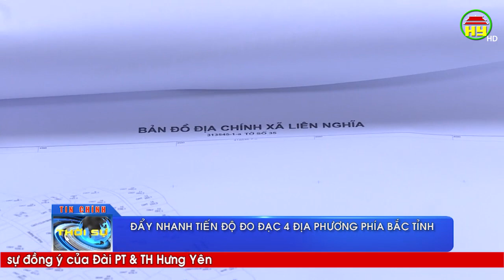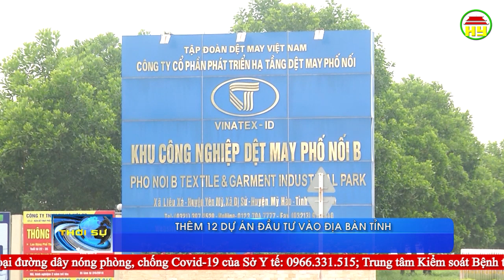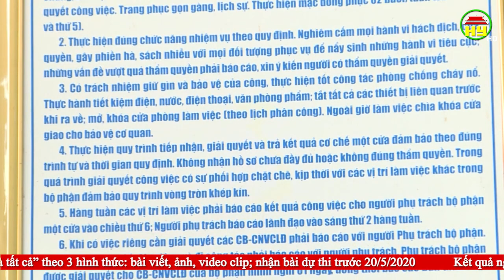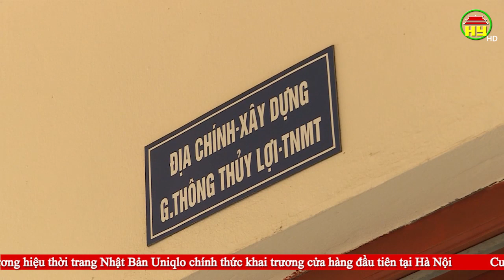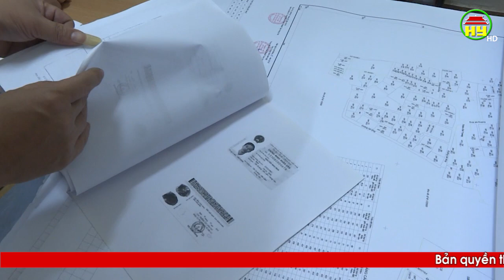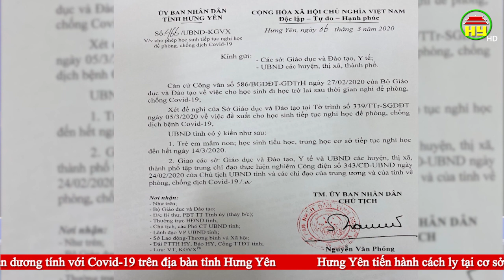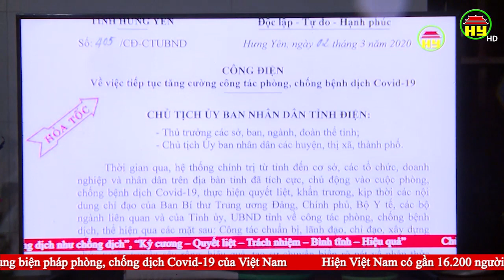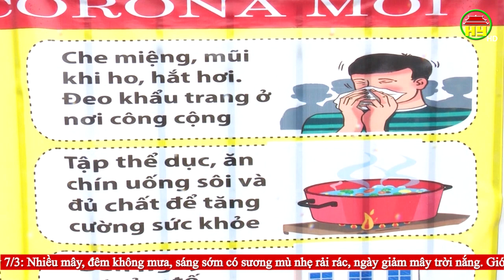Thời sự Hưng Yên thứ 6 ngày 06/03/2020